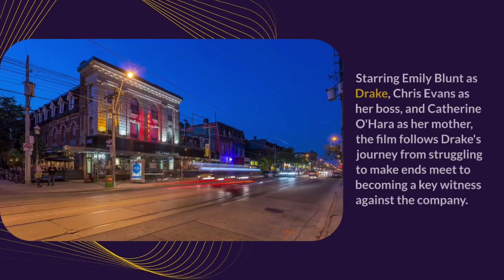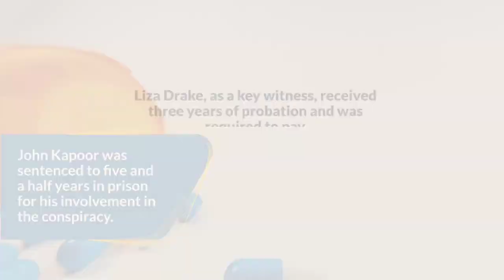Unveiling Unknown Facts and Figures about Pain Hustlers | The Opioid Crisis Exposed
Discover the hidden truths behind the upcoming Netflix film, "Pain Hustlers," based on the harrowing true story of Liza Drake and a corrupt pharmaceutical company. Uncover shocking facts about Insys Therapeutics' aggressive marketing tactics, its pivotal role in the opioid crisis, and the courage of whistleblowers like Drake. Emily Blunt stars as Liza Drake, shedding light on a crucial issue that has claimed over 500,000 lives in the United States since 1999. Join us as we delve into the untold narrative and shed light on the opioid epidemic, the pharmaceutical industry's influence, and the ongoing battle for justice.